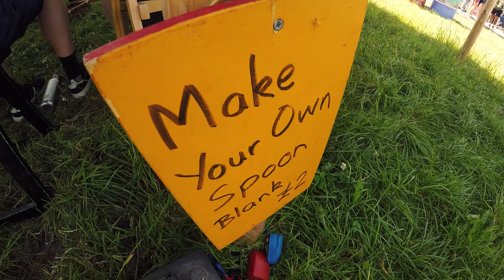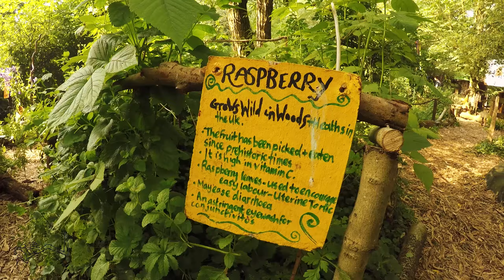Jaywalking the World - Episode 16 - Glastonbury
I got asked to shoot pictures of The Unfairground at Glastonbury this year, so took advantage of that opportunity and shot this as well.  I was based down in the SE corner, so a lot of this was shot down that way.